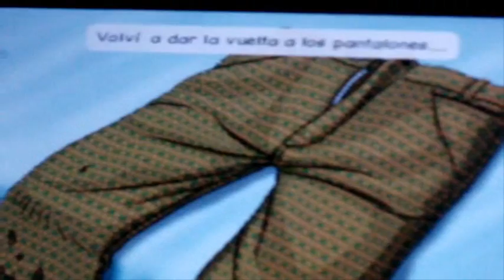RAREZA JUGABLE 669 PELOTIN